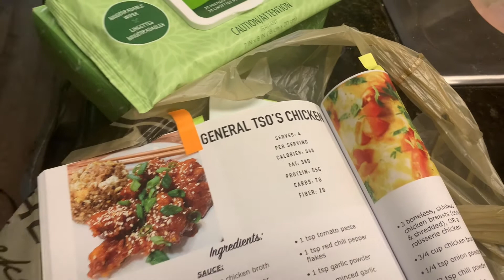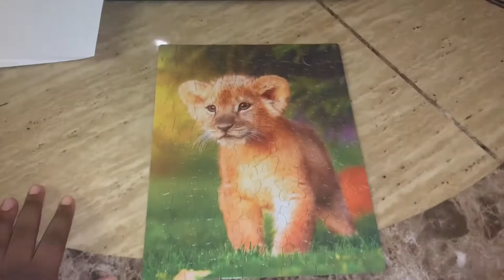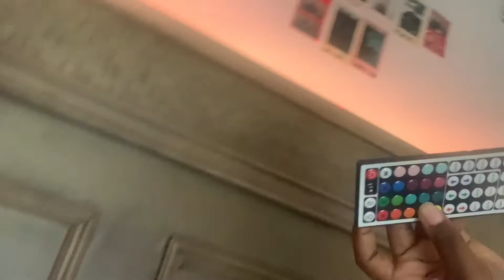Spend the weekend with me ALONE l JustJaelynn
Soooo my mom went out of town so I was by myself and here's how it went. It was surprisingly very good although I missed my mom being alone was the highlight of my weekend.

𝔽𝔸ℚ
𝔸𝔾𝔼- 16
𝔾𝕣𝕒𝕕𝕖- 11
𝕃𝕚𝕧𝕖- 𝗟𝗼𝘂𝗶𝘀𝗮𝗻𝗮
𝕎𝕙𝕖𝕟 𝕕𝕠 𝕚 𝕦𝕡𝕝𝕠𝕒𝕕- 𝘀𝘂𝗻𝗱𝗮𝘆𝘀 & 𝗳𝗿𝗶𝗱𝗮𝘆𝘀